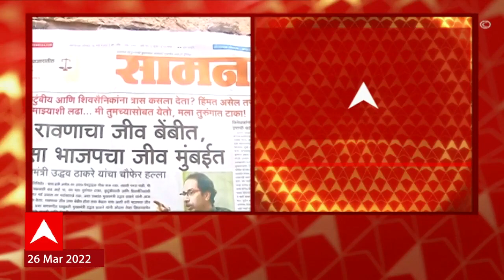Arvind Sawant on Saamana : ... तेव्हा न्यायव्यवस्थेवरचा विश्वास उडतो : अरविंद सावंत